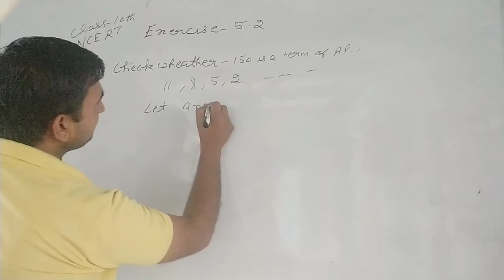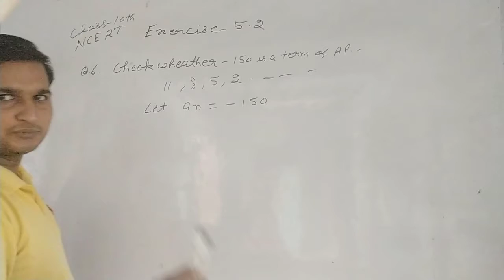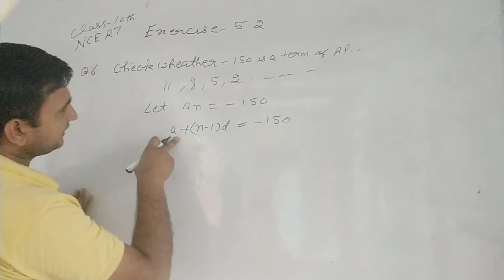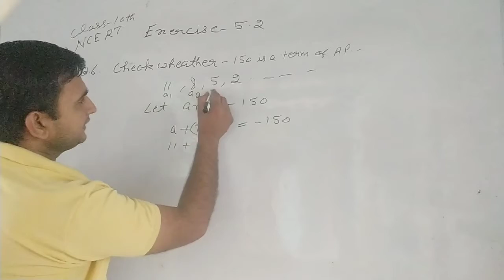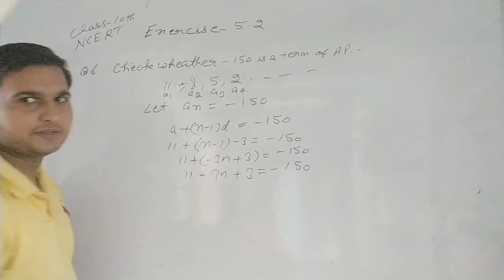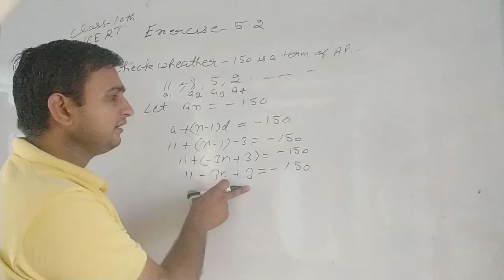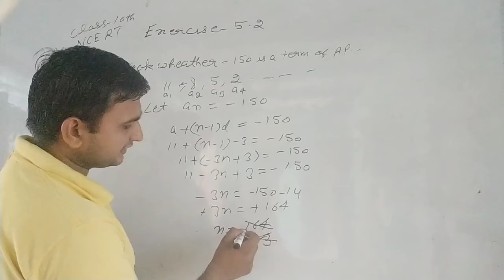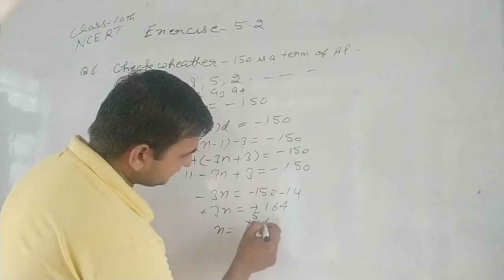NCERT Mathematics Class 10th, exercise -5.2 ,Q. 6